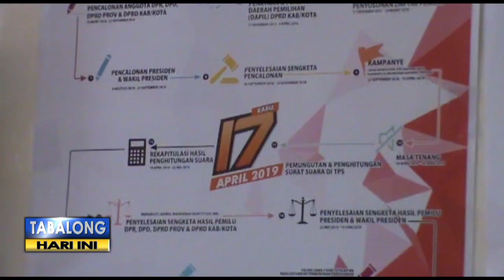Bakal Caleg Yang Jabat Posisi Tertentu Harus Mengundurkan Diri Lebih Dulu